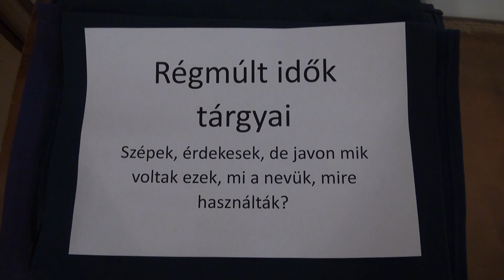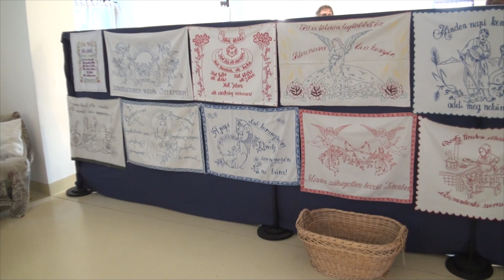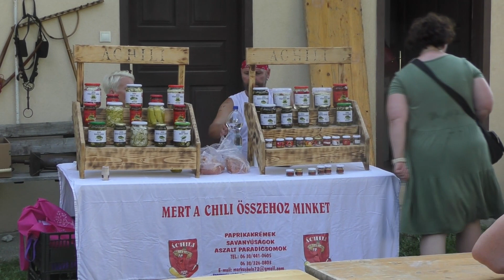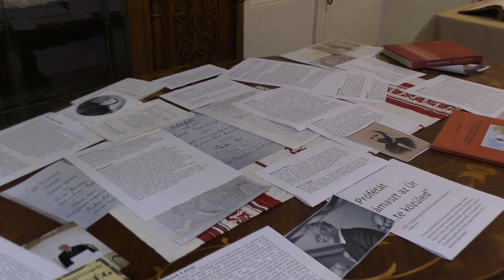Hagyatéka Ácson a Református Egyházközség szervezésében